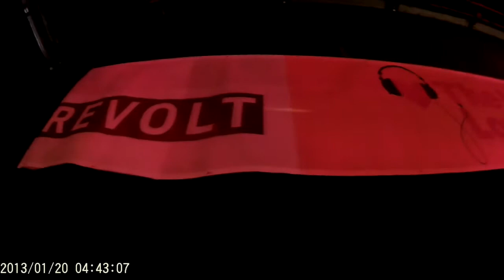DJ Chose Revolt TV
DJ Chose live performance with Revolt TV & McDonalds "Local Love Tour" June 2015. Houston TX.